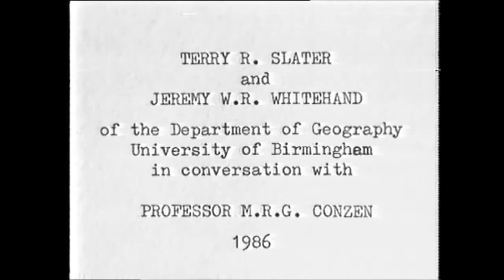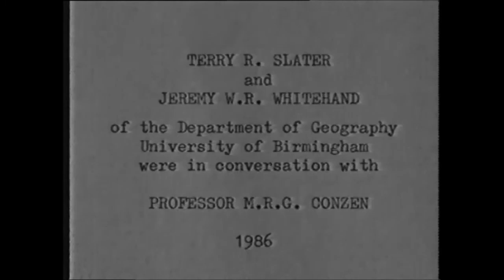History of Geographic Thought: Terry R. Slater & Jeremy W. R. Whitehand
Terry R. Slater & Jeremy W. R. Whitehand of the Department of Geography, University of Birmingham in conversation with Professor M.R.G. Conzen 1986